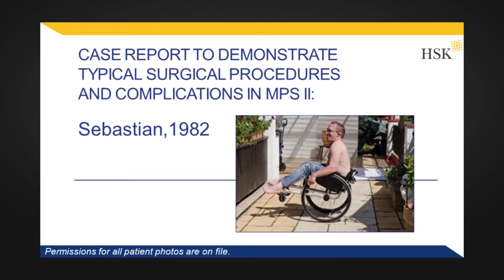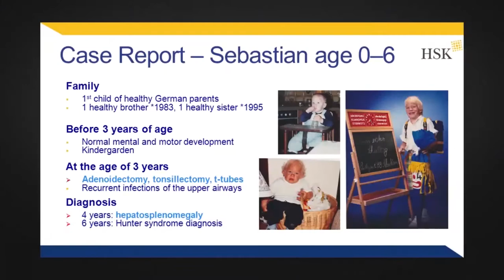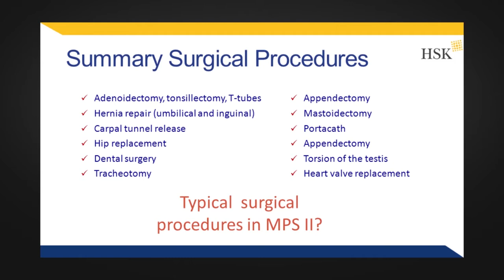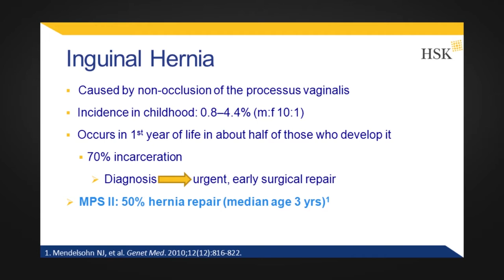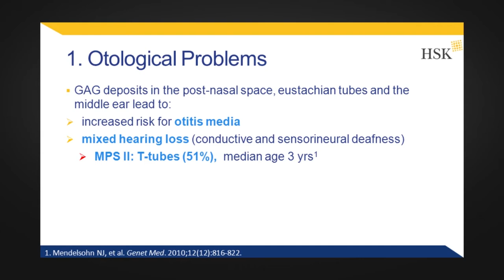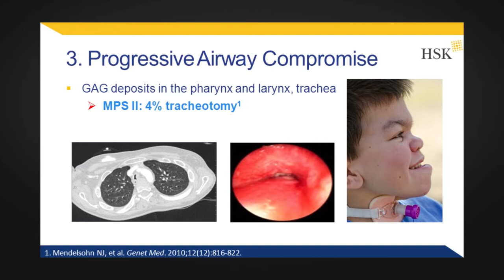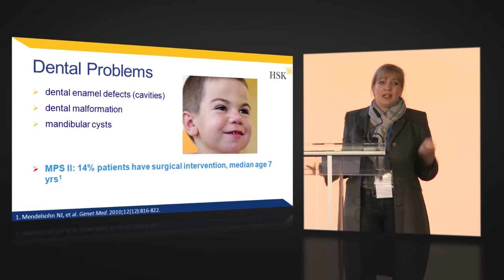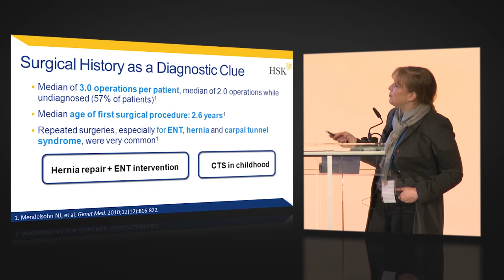Surgery and otorhinolaryngology: MDT management of Hunter syndrome (MPS II)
Dr Christina Lampe discusses the many surgical procedures patients with Hunter syndrome may require, and how recognising the pattern of procedures early may help aid diagnosis. Surgeons are often among the first doctors to treat Hunter syndrome patients prior to diagnosis and are a key part of the on-going disease management.

Dr Christina Lampe is a Surgeon at the Centre for Rare Diseases at the Dr Horst Schmidt Klinik GmbH in Wiesbaden, Germany.

Hunter syndrome or mucopolysaccharidosis II (MPS II) is a rare genetic disease that primarily affects boys, and is passed on via X-linked recessive inheritance.[1] It is a lysosomal storage disease caused by the deficiency or absence of the enzyme iduronate-2-sulfatase (I2S), resulting in the harmful accumulation of glycosaminoglycans (GAGs) in cells, tissues and organs throughout the body.[2]

Early symptoms include: recurrent respiratory infections and recurrent otitis media, inguinal and umbilical hernia, and facial features including a prominent forehead, flattened nasal bridge, enlarged tongue and enlarged head.[1,3] Further symptoms that present over time include short stature, claw-like hands, macrocephaly, joint contractures, hepatomegaly, splenomegaly, cardiomyopathy, developmental delay, spinal cord compression, carpal tunnel syndrome and eye problems.[1,2] Nonetheless, MPS II is characterised by clinical heterogeneity, and the age at which symptoms present, and the number and type of presenting signs and symptoms can vary widely among patients.[3]

The pathology of the disease often causes medical issues that are rectified by surgical procedures. Frequently, Hunter syndrome patients will undergo procedures such as hernia repair, adenoidectomy, carpal tunnel release, dental procedures, tonsillectomy and tracheotomy. Spine decompression surgery may be necessary for Hunter syndrome patients with neurological disease.[4]

This video is intended for an international audience outside the United States. This video has been initiated and funded by Shire.
Shire C-ANPROM/INT//1798 December 2017

References:

1. Scarpa M et al. Mucopolysaccharidosis type II: European recommendations for the diagnosis and multidisciplinary management of a rare disease. Orphanet J Rare Dis 2011; 6: 72.

2. Muenzer J et al. Multidisciplinary Management of Hunter Syndrome. Pediatrics 2009; 124(6): e1228‒e1239.

3. Burton BK and Giugliani R. Diagnosing Hunter syndrome in pediatric practice: practical considerations and common pitfalls. Eur J Pediatr 2012; 171: 631–639.

4. Mendelsohn NJ et al. Importance of surgical history in diagnosing mucopolysaccharidosis type II (Hunter syndrome): data from the Hunter Outcome Survey. Genet Med 2010; 12(12): 816–822.